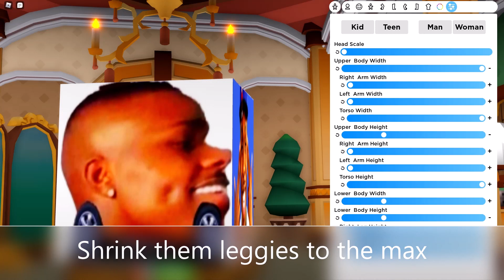How to make Dababy Convertible in Robloxian Highschool [ Roblox ] Meme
ids required:

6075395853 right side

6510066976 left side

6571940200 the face